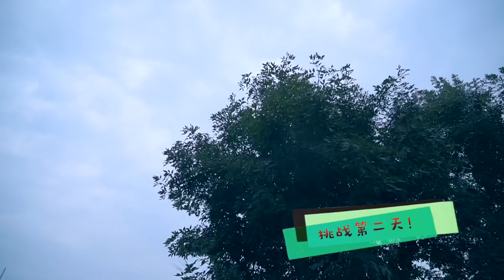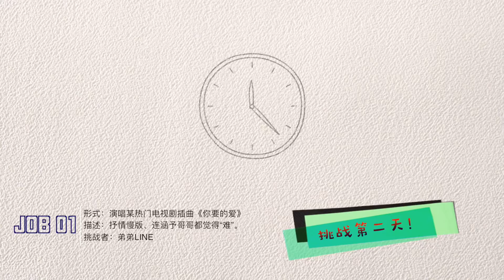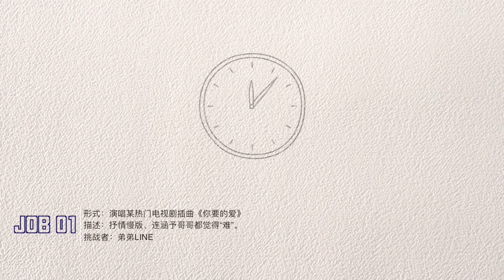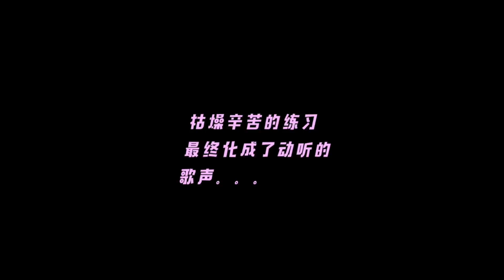[BOY NEWS SEASON 2] BOY STORY SHOW TIME 72-Hour Challenge EP.02